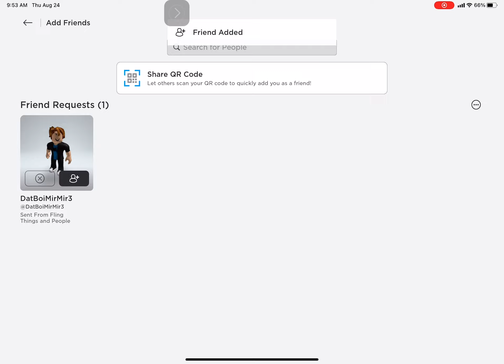Why i friended